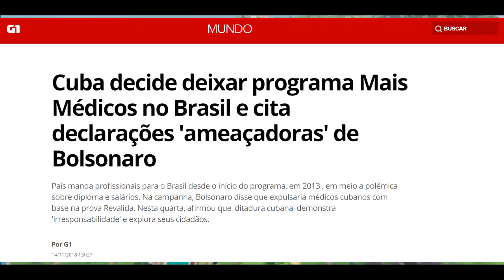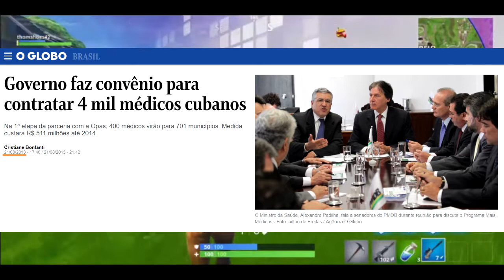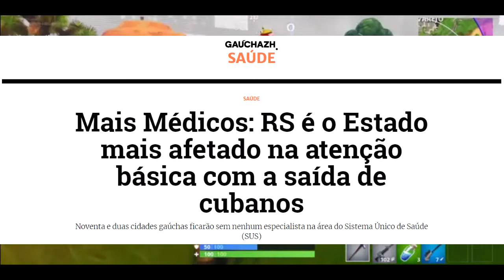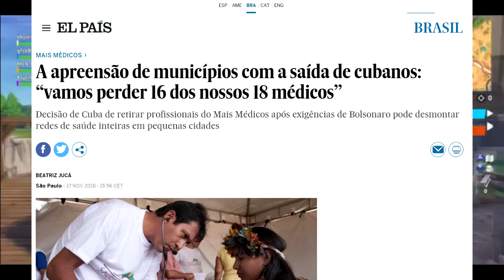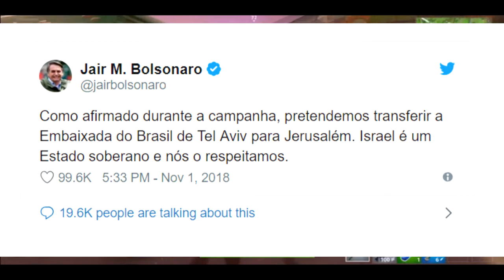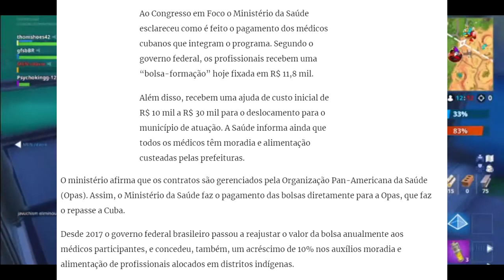FORTNITE EM DEBATE #10 Programa Mais Médicos | Aquele Cara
Neste Fortnite em Debate, Aquele Cara e seu amigo Dude (@gerhard_Breda) discutem a ruptura do presidente eleito Bolsonaro com o programa Mais Médicos, encerrando a parceria entre Brasil e Cuba, tudo isso enquanto jogam o novo modo de Fortnite Guerra de Comida entre os times Hamburguer e Tomate!!!